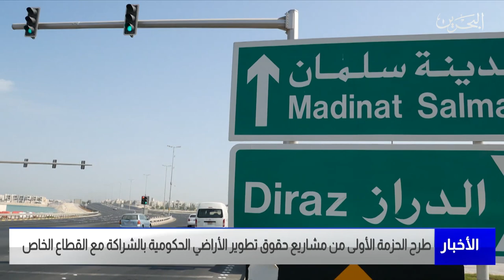مركز الأخبار : طرح الحزمة الأولى من مشاريع حقوق تطوير الأراضي الحكومية بالشراكة مع القطاع الخاص